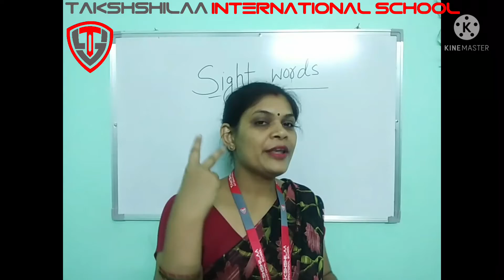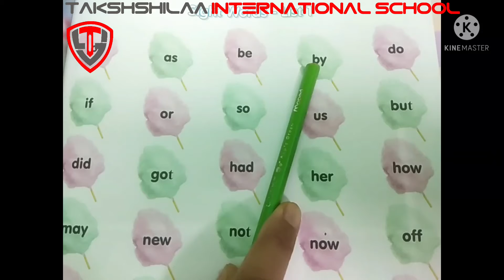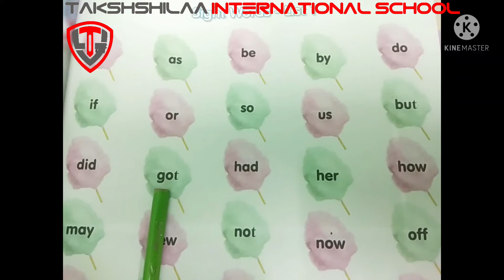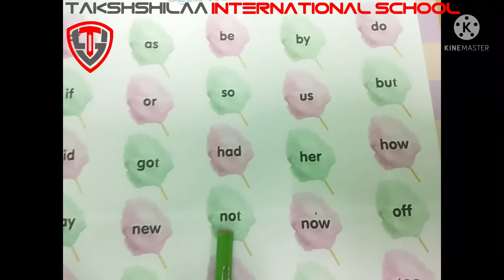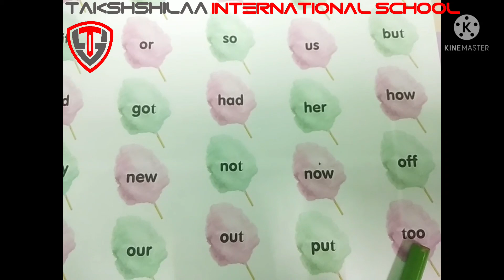Grade - UKG, Subject - English, Topic - Sight words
With the help of this video students will learn how to read sight words and enhance their reading skills.